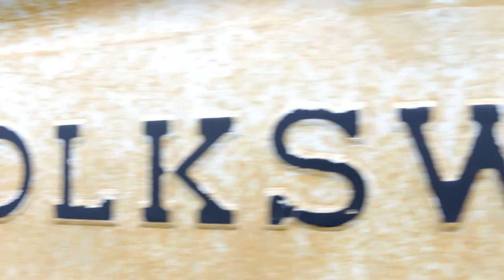Euro District 2018 - Part 2 - The Mk1 VWs - by Tank Mouse Productions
Part 2 of Tank Mouse Productions' coverage of Euro District 2018.  With this entry, we try to get behind the scenes a bit - and learn what it takes to build some a standout Mk1 Volkswagen.  The rad music is "Lost in Wonder", written and produced by Sean Rose, and used with permission.  End credit music is Taylor Swift's "Are you ready for it."